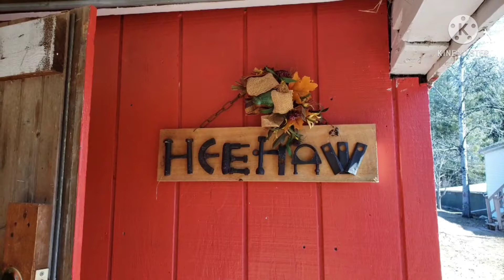The Bolich's Farm. Drehsville, Pa.